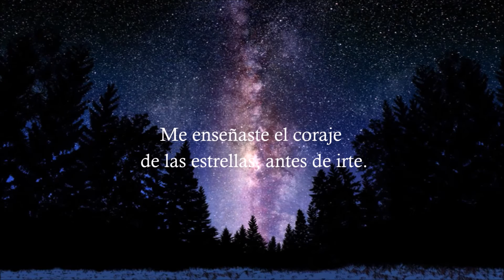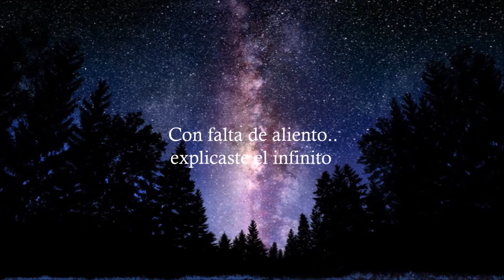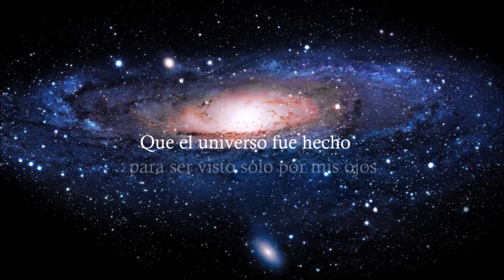Saturn - Sleeping At Last | Subtitulada al Español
Una hermosa canción para los que cómo yo, amamos el universo.💕🌌

Lyrics:
You taught me the courage of stars before you left.
How light carries on endlessly, even after death.
With shortness of breath, you explained the infinite.
How rare and beautiful it is to even exist.

I couldn’t help but ask
For you to say it all again.
I tried to write it down
But I could never find a pen.
I’d give anything to hear
You say it one more time,
That the universe was made
Just to be seen by my eyes.

With shortness of breath, I’ll explain the infinite
How rare and beautiful it truly is that we exist.